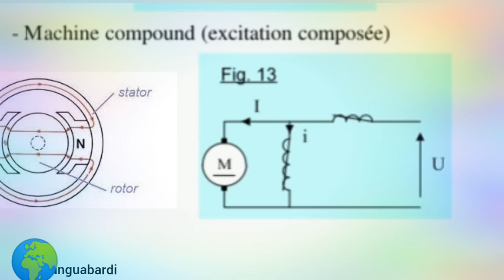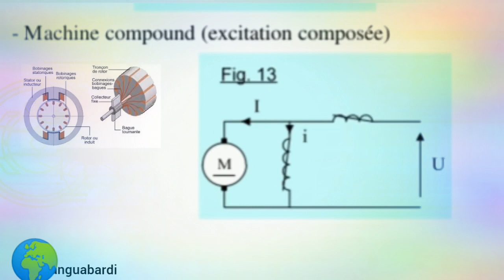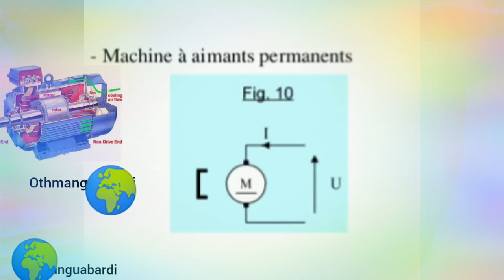The_different_types_of_COUTANT_COUANT_COUANT_COUTANT(3)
Direct start.
Star-delta starting.
# maintenance_Electricity_maintenance_INTR